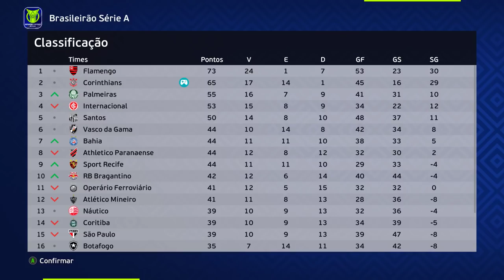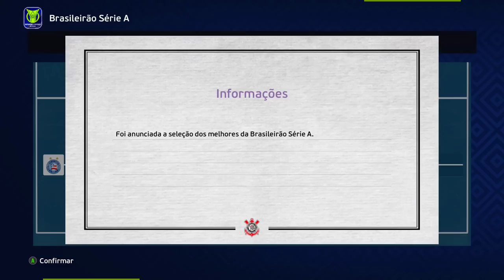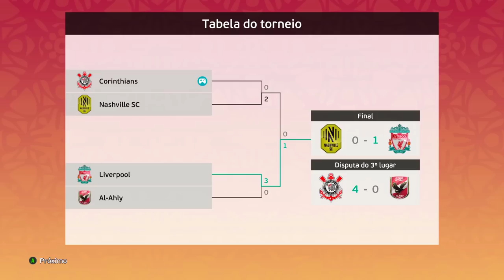ARSENAL EMPRESTA N11 APÓS 3° LESÃO GRAVÍSSIMA!! É O FIM... - Rumo ao Estrelato Ep.Final 4° Temporada